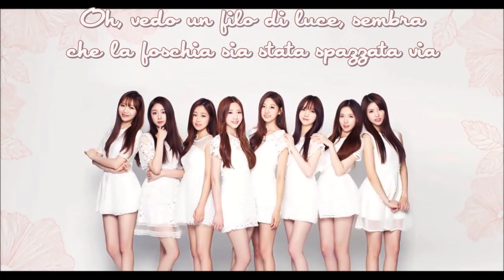Lovelyz - Rapunzel [SUB ITA]